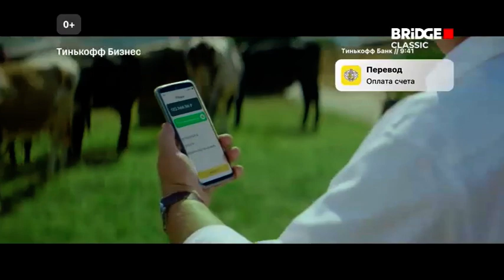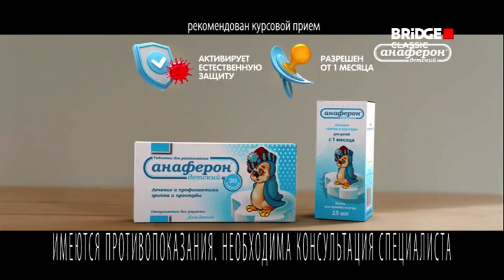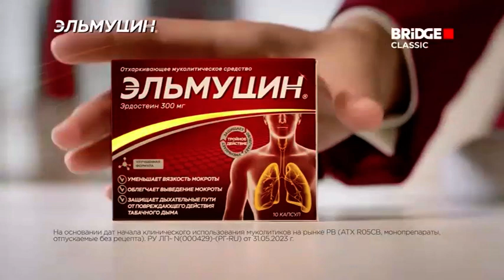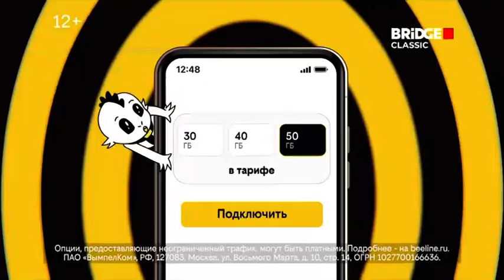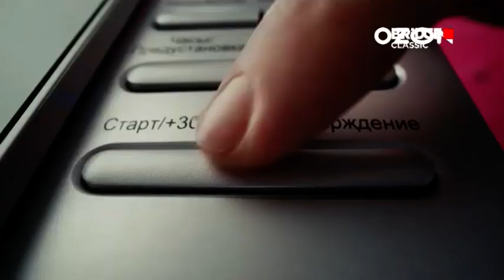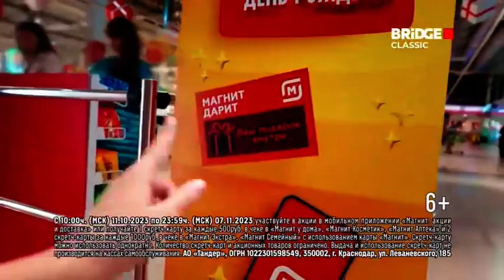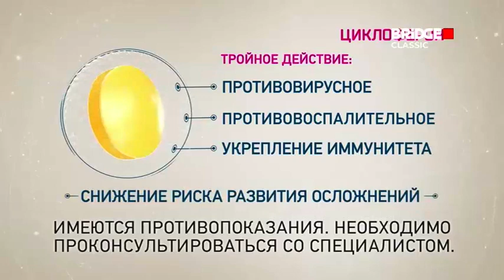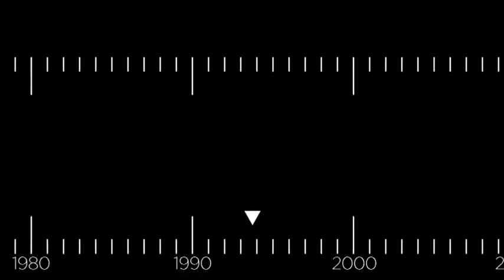Sequenza spot Bridge TV Classic (RU) - Mercoledì 11 Ottobre 2023 (3/3, 15 sequenze)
Sequenza spot Bridge TV Classic (RU) - Mercoledì 11 Ottobre 2023 - terza parte
Dall'archivio di  @IlVeroItaliaSigleHDOfficial  , che ringrazio.

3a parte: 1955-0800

00:00 - Sequenza N° 35: durante le videoclip
03:08 - Sequenza N° 36: durante le videoclip
04:46 - Sequenza N° 37: durante le videoclip
06:17 - Sequenza N° 38: durante Lounge Time
08:51 - Sequenza N° 39: durante Lounge Time
11:54 - Sequenza N° 40: durante Lounge Time
13:30 - Sequenza N° 41: durante Lounge Time
15:28 - Sequenza N° 42: durante Lounge Time
18:00 - Sequenza N° 43: durante Lounge Time (siamo alle 2255)
19:54 - Sequenza N° 44: durante le videoclip
22:15 - Sequenza N° 45: durante le videoclip
23:44 - Sequenza N° 46: durante le videoclip
25:24 - Sequenza N° 47: durante le videoclip
27:29 - Sequenza N° 48: durante le videoclip
29:12 - Sequenza N° 49: durante le videoclip
30:02 - BUMPER (sono le 0115)

Dopo le 0115 vengono mostrate in mezzo a tot canzoni dei bumper fino alle 0800 del mattino